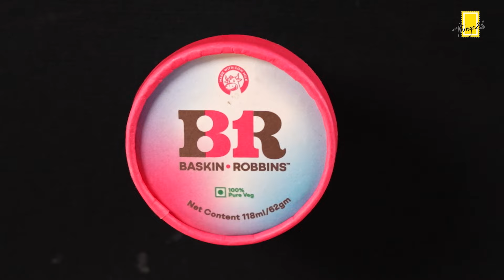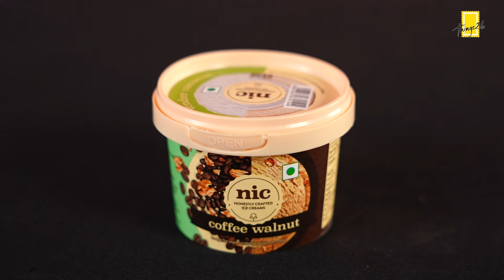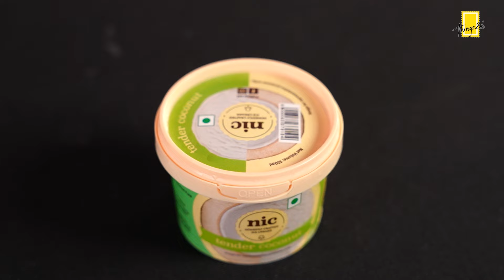Finding The Best Veg Ice Creams In India | Tried and Tested | Ep 6 | Havmor | NIC | Baskin Robbins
Welcome to the 6th episode of Tried and Tested Series Presented By Thing2do! Today, join our Trybe members Simran, Mayur, Sahil, and Roman as we dive into the creamy world of ice cream. We're tasting three delicious flavors: Havmor, NIC, and Baskin Robbins Ice Creams Watch as we indulge in each scoop, sharing our unique perspectives and lively reactions.

Simran, Sahil, Mayur & Roman bring their different palates to the table, offering a blend of insights into each spoon. Don't miss out on our sweet adventure! Make sure to watch the video till the end and tell us what  we should try next!